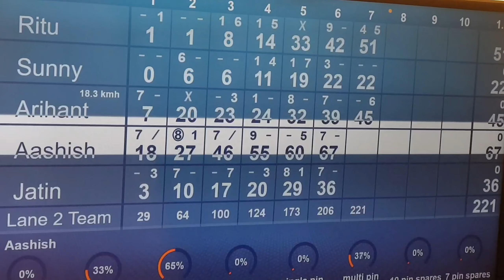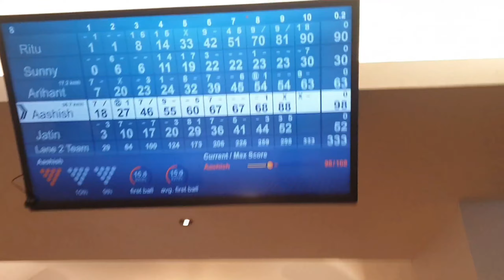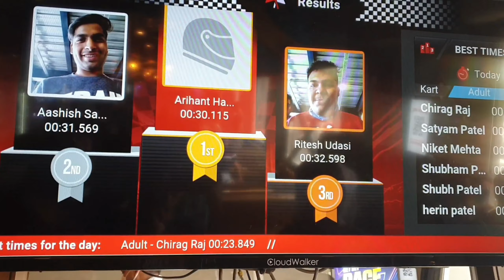This is how spend my Sunday weekend ❤ | Dakor | Sghighway | Vlog - 11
Hey Merbaan Kadarjaan
welcome back to an another vlog🥳🥳🥳🥳
This is how literally I spend my sunday with my school friends.
it feel like you don't have any stress and tenssion when you are with your friends..❤